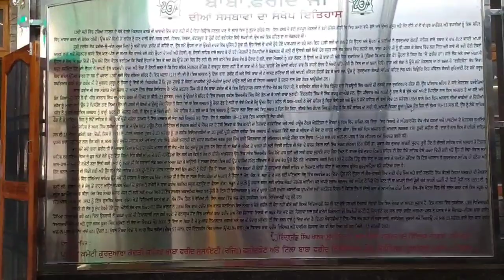ਉਹ ਜਗ੍ਹਾ ਜਿਥੇ ਬਾਬਾ ਫ਼ਰੀਦ ਜੀ ਤੋ ਰਾਜੇ ਨੇ ਕੰਮ ਕਰਵਾਇਆ